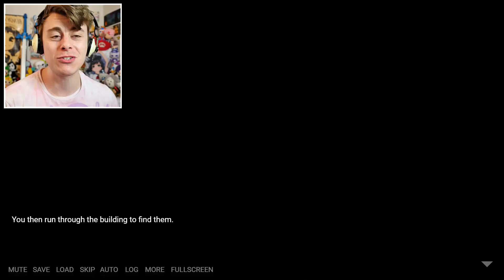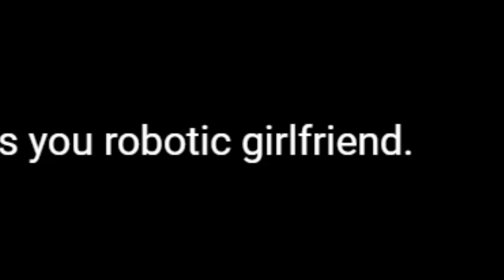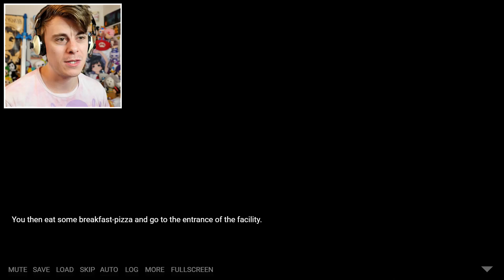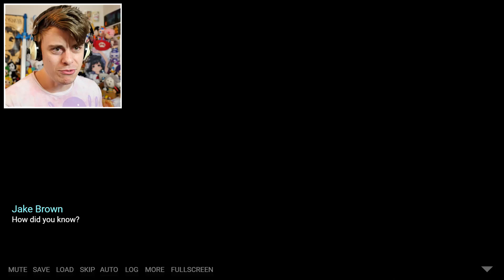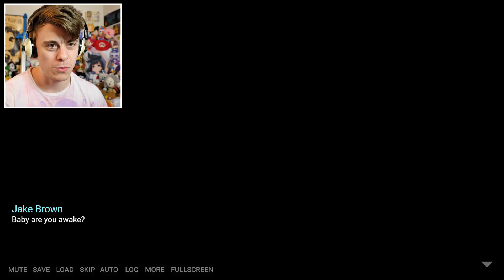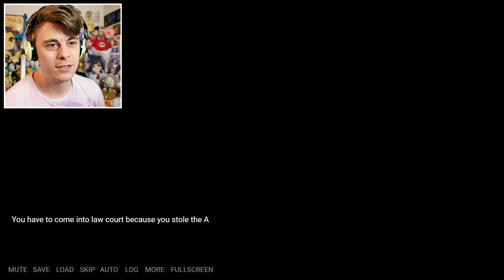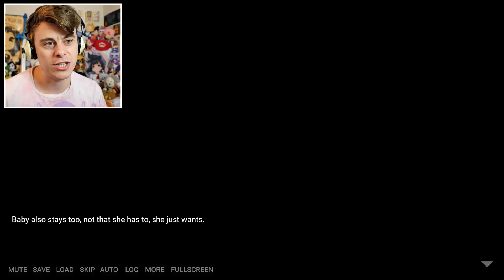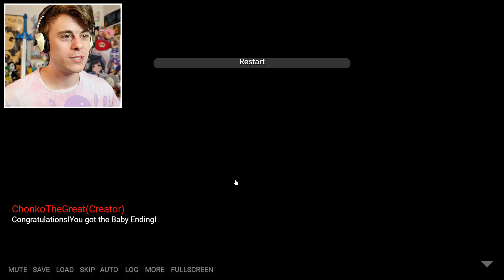FNIA FREDBEAR shares HER SECRET | FNIA: The Last Location (CloudNovel) #2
STUCK in the FNIA Location, the girls hear of the bad news! Finding a way to be set free, FNIA Fredbear appears to tell us her secret about leaving...

🔴 Check up our LIVESTREAMS from YouTube Gaming that you missed, or want to look back

About the video: the fnaf parody fangame fnia continues with another crazy story told through a date sim/ visual novel.